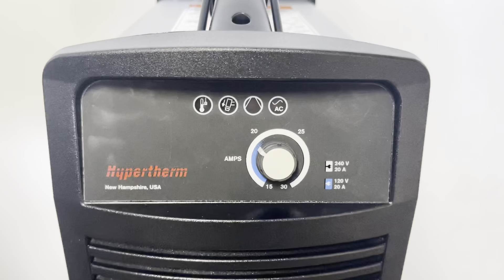Plasma-Schneidanlage Hypertherm Powermax 30 AIR bei MERKLE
Im Merkle Sortiment: Die Hypertherm Typ Powermax 30 AIR!
Alle weiteren Infos finden Sie in unserem Online-Shop oder auf Amazon:
Für Fragen zu diesem oder anderen Merkle Qualitätsprodukten erreichen Sie unser kompetentes Fachpersonal zu den regulären Geschäftszeiten!
Wilhelm Merkle Schweißtechnik GmbH
Anton-Böck-Straße 31
81249 München-Freiham
Sitz: München, HRB München 61 102, USt-IdNr. DE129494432
Geschäftsführer: Wilhelm Merkle, Siegfried Awissus